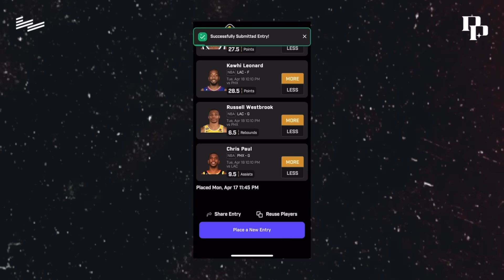Hilarious Kevin Garnett Stories with PG and KAT | Karl-Anthony Towns EP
Paul George and Karl-Anthony Towns share Trash Talk, Video Game and Basketball stories about Kevin Garnett.